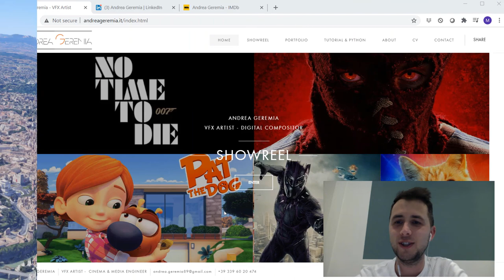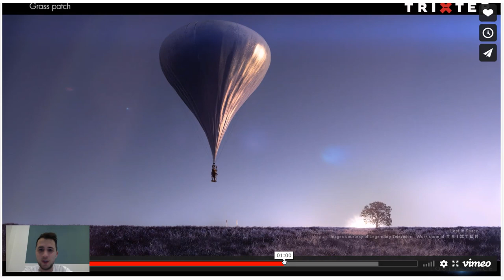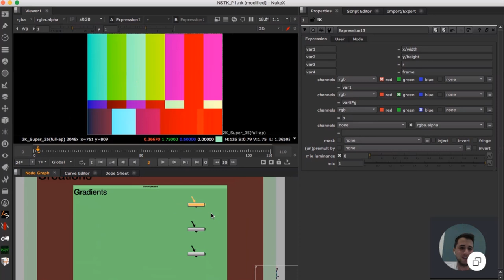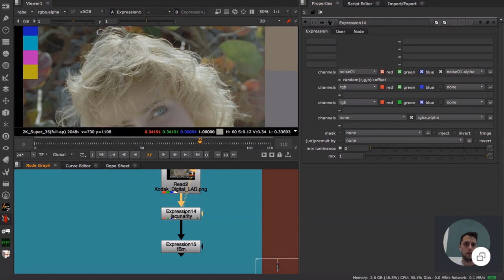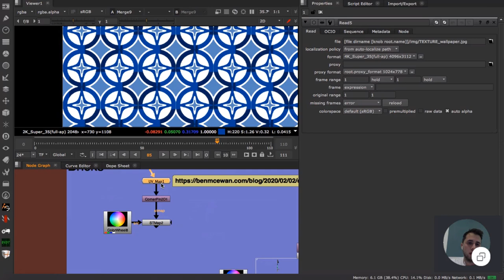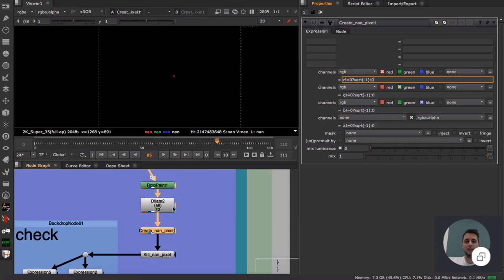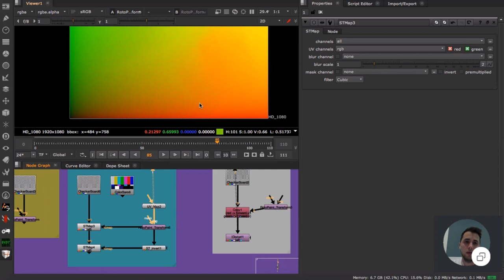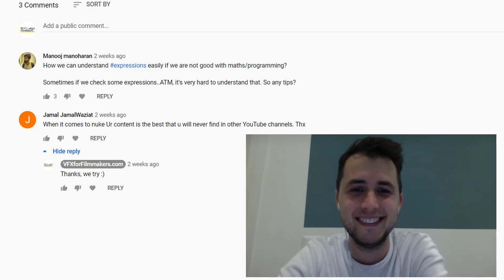Tool Time in Nuke: Episode 7- NSTK Part 1 (With Andrea Geremia)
In this episode we head to Italy to chat with tool author Andrea Geremia (VFX Freelance Compositor at Chromatica VFX) to demo his plugins within Tony Lyon's NSTK (Nuke Survival Toolkit). We cover his Expression Node Collection along with many other of his gizmos.